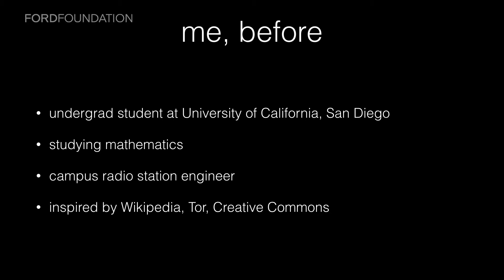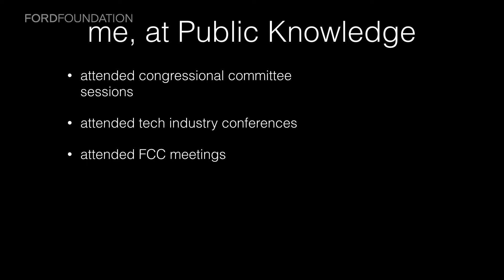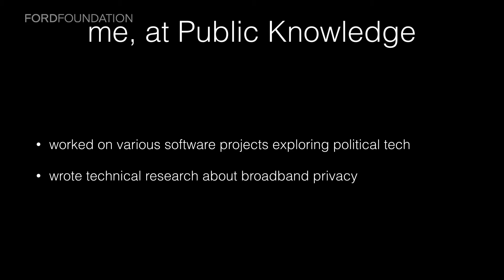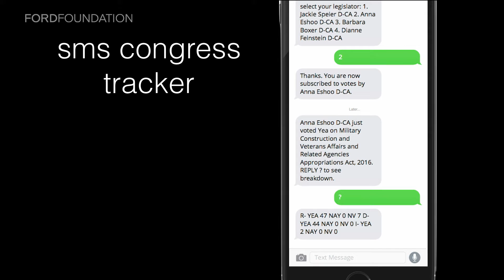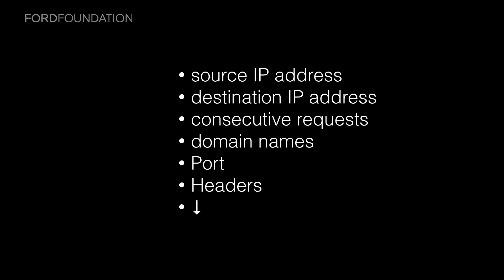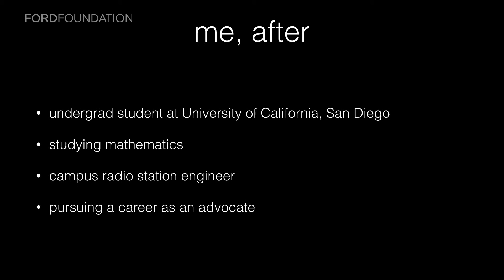2015 Ford-Mozilla Open Web Fellow Tennyson Holloway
2015 Ford-Mozilla Open Web Fellow Tennyson Holloway explains the friction between technologists and policymakers and how he bridged the two during his fellowship at Public Knowledge.

The Ford-Mozilla Open Web Fellows program is an international leadership initiative that brings together technology talent and civil society organizations to advance and protect the open Web.